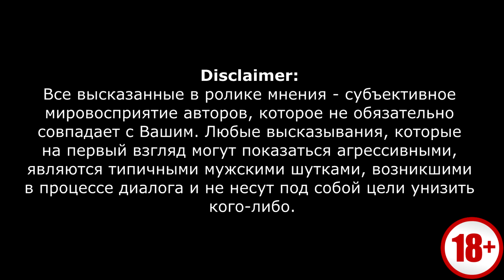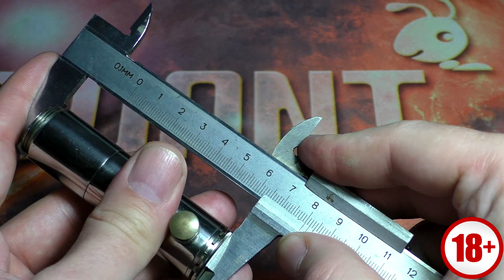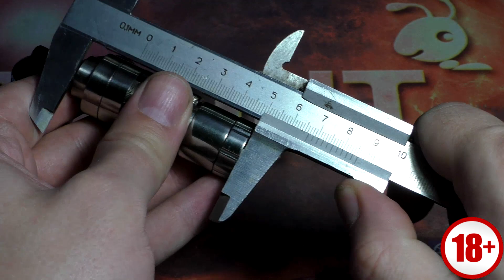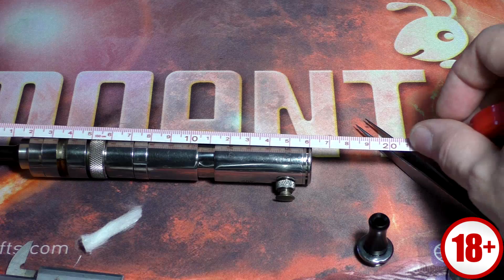Just GG & UFS by Golden Greek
Если есть желание материально подсобить развитию канала - будем рады любой помощи

Купить можно только на вторичке.